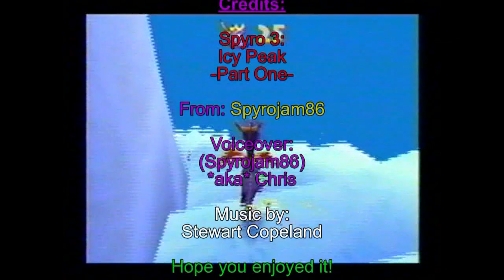Spyro 3: My Commentary (Icy Peak level) Part 1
Here is something cool to see. This video contains my game commentary on the first part of the Icy Peak level. You are to clear out all the ice blocks and make your way through all those rhynocs. Have yourself a drink and enjoy the entire video.